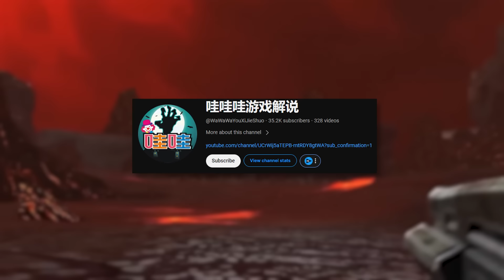EXPERIMENTS ON DRILL MAN! Toilet Zombie Universe Season 5 Secret Scenes Analysis All Secrets Theory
Credit: @MonsterUP1
Skibidi Toilet Zombie Universe Episodes:

Hello everyone with you teliotosi or as you used to call me iso toilet. Today I analyze show all the secrets easter eggs share theories and lore about skibidi toilet zombie universe - season 05 (all episodes) 3 SECRET SCENES. We will talk to you about the secrets that the speakerman race is hiding and why they kidnapped the plunger cameraman. Is it true that the titan speakerman infestation caused these guys to dislike the camera man race? Is it true that titan drillman turned into a zombie? Why did drillman titan show only his arm and did not go to the battlefield against skibidi zombie? Who turned titan drill man into a zombie? Is it true that skibidi toilet zombie universe - season 5 secret scenes showed a destroyed zombie speakerman? Why did zombie speaker man lose his powers? What new version of the virus was created in skibidi toilet zombie universe? How did plague doctor use new version of skibidi virus on drillman? Why were there two cameramen in skibidi toilet zombie's secret lab? Why was skibidi toilet destroyed by x18 but gman was not? How did g man's core help him survive after using x18? Where did speakermen go with POV and what awaits us in skibidi toilet zombie universe 17 (New virus)? Is tv man really a traitor or this tv man wants to help Alliance? How are skibidi toilets guilty of infecting titan drillman? Is it true that skibidi toilet zombie 17 will have skibidi toilet prisoners at the main speakerman headquarters? I'll tell you all about it in the analysis of skibidi toilet zombie universe - season 05 (all episodes) 3 SECRET SCENES